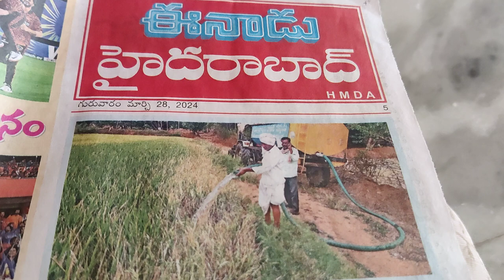mana 👳🌾 kastam @@ like share @ subscribe @@